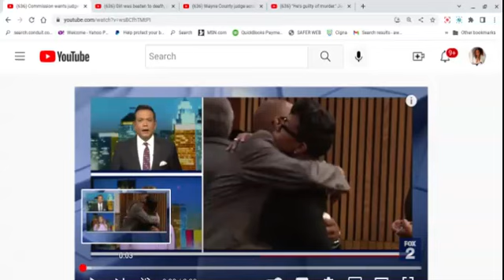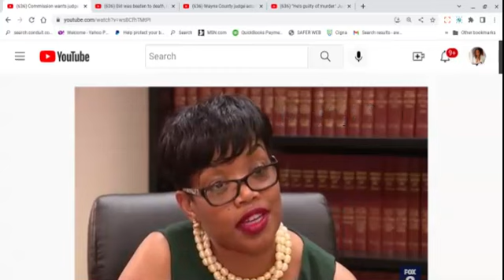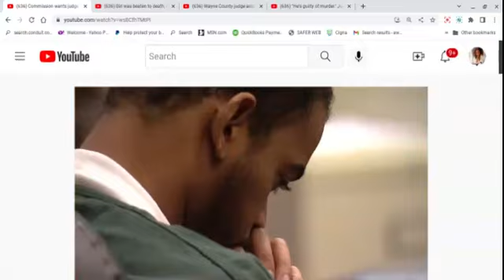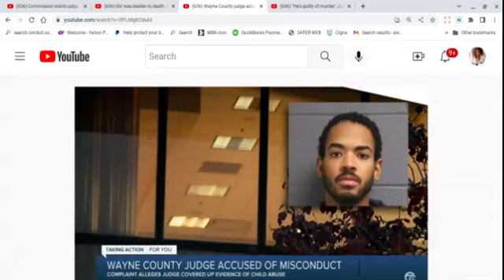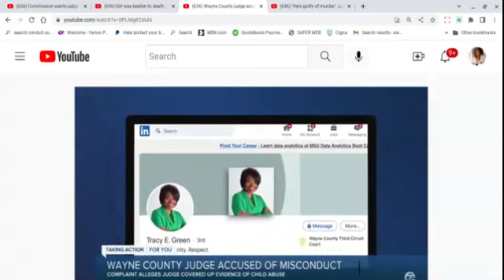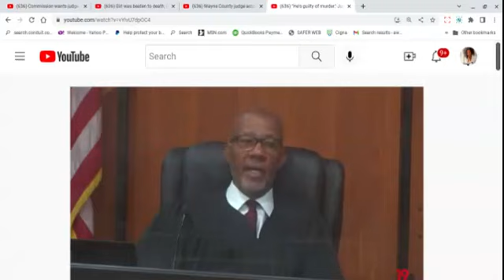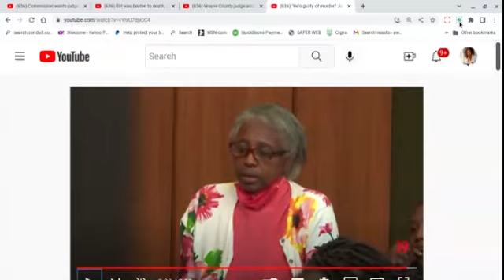Judge Green Faces Being Disbarred, Accused of Lying For Her Son on a Child Abuse Charge. Part A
News reports on a judge Tracy Green who allegedly lied about her son's child abuse & is now facing being disbarred. Is this typical of Blakistan? Why?